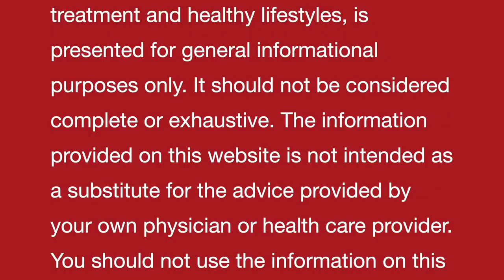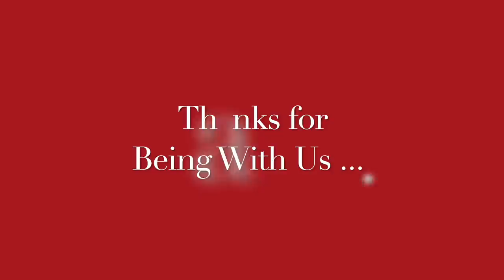असमय सफ़ेद हुए बाल | Premature greying hairs | Homeopathic remedies with symptoms | होम्योपैथिक उपचार